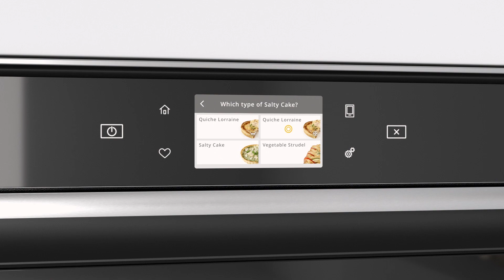Whirlpool – W Collection Microonde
Scegli qualsiasi ricetta, la tecnologia 6° SENSO ti consentirà di avere risultati eccezionali in metà tempo. La linea di microonde della W Collection è la più intuitiva e pratica di sempre. Il sensore di umidità 6° SENSO regola autonomamente il livello di umidità per un risultato sempre perfetto. È possibile ottenere risultati analoghi alla cottura in forno tradizionale grazie a 3 modalità di cottura: Cottura Stream&Boil 6° SENSO, Reheat 6° SENSO, Crisp 6° SENSO. Goditi l’ultima frontiera dell’interattività in cucina.